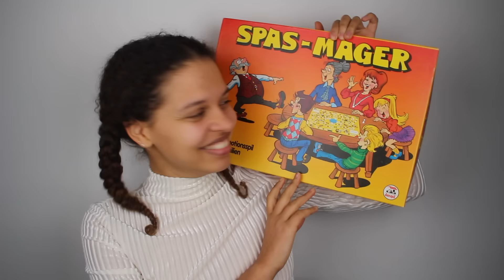GENBRUGS HAUL: SMYKKER, UDKLÆDNINGSTØJ OG KØKKENUDSTYR #9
HALLO SMUKKE MENNESKER! 💁🏽 ÅBEN DENNE BOKS FOR INFORMATION OM VIDEOEN, EVT. LINKS, MIG, MUSIKKEN, MIN BLOG & SELL-OUT SHOP, KAMERAUDSTYR, SOCIALE MEDIER, KONTAKT MM. ELLERS MÅ I HAVE EN DEJLIG DAG OG TAK FOR I SÅ MED! 🌹

► BLOGINDLÆG:

Hallo venner!
Hold nu op, så er det årets sidste genbrugs haul! Tænk jeg har lavet 10 genbrugs haul videoer i år! Juhuu! Sorry jeg glemte at sige priserne på det sidste:
Alle Perlehalskæderne - 20 kr
Handskerne - 5 kr
Guldhalskæden - 25 kr

ALLE SANGE I MIN SERIE: ‘MÅNEDENS FAVORITTER’, KAN FINDES PÅ SPOTIFY: @juliakobiaholm, UNDER PLAYLISTEN “FAVORITTER”.

ER DU FRA ET FIRMA ELLER ER DU PÅ EN ELLER ANDEN MÅDE INTERESSERET I AT INDGÅ I ET SAMARBEJDE MED MIG, ELLER VIL DU GERNE SENDE ET DILEMMA IND TIL MIN SERIE ‘DEN UPERFEKTE BREVKASSE’, SÅ KONTAKT MIG PÅ MIN MAIL

► KAMERA & REDIGERING:

KAMERA: CANON EOS 700D
LINSE: TAMRON AF 18-200MM F/3.5-6.3 (IF) MACRO
MIKROFON: RØDE VIDEOMIC
TRIPOD: VELBON EX-530
REDIGERINGSPROGAM: FINAL CUT PRO
SOFTBOXES: PHOTOSEL - LS21E52 Softbox STUDIO LIGHTNING KIT - 2 x 85W 5000lm 5500K 90+ CRI BULB 40x60CM SOFTBOX

► HVEM ER JEG & SPØRGSMÅL JEG FÅR TIT:

ALDER: 21 ÅR
ER JEG FØDT I DANMARK: JA!
HØJDE: 1,73 CM
BOPÆL: NORDSJÆLLAND
FØDSELSDAG: 13/04-1995

xx